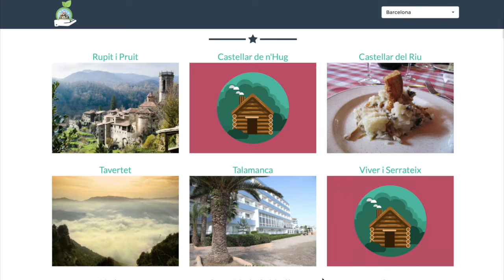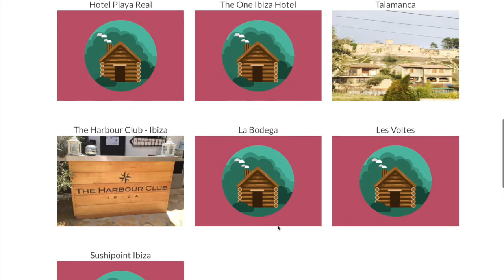Pequeno Encanto - HackaTrips - Equipo 12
Enrique Puertas, Borja Monsalve, Sergio Ródenas, Carlo Capozzella y José Luis Hermoso